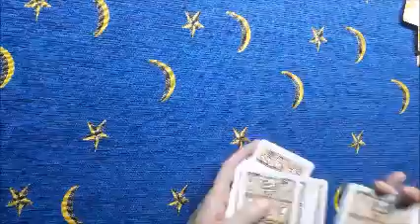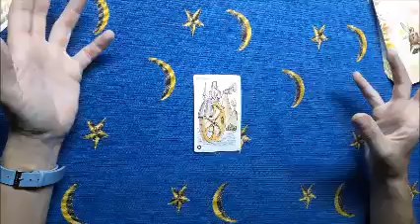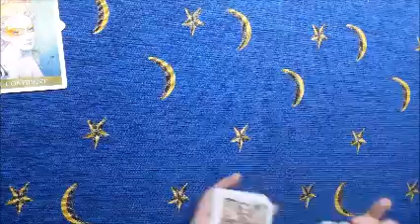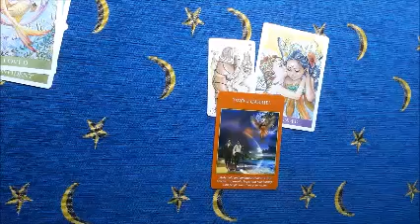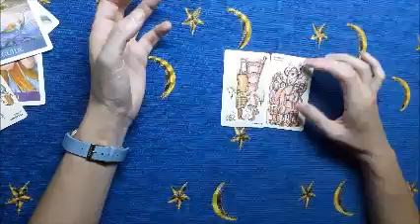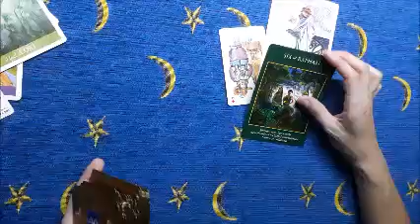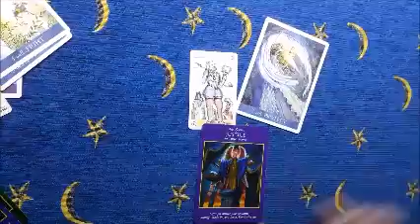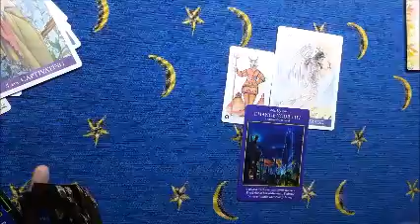6 - 12 gennaio 2020 -tutti i segni- Energie settimanali e consigli angelici